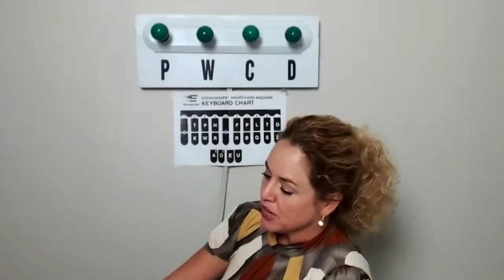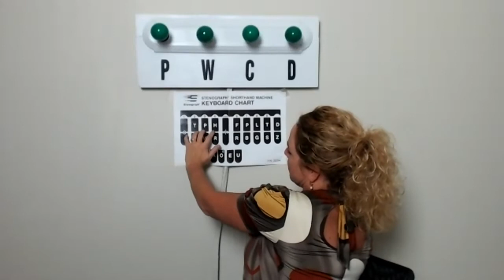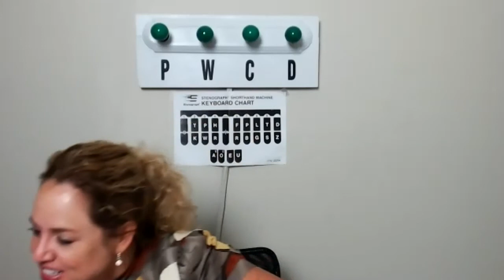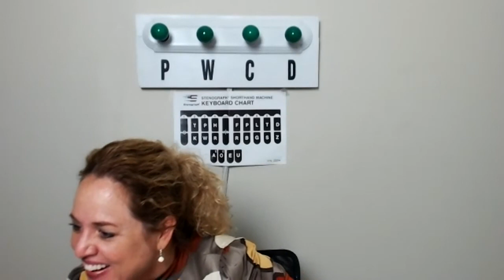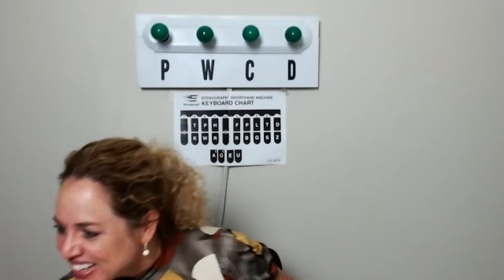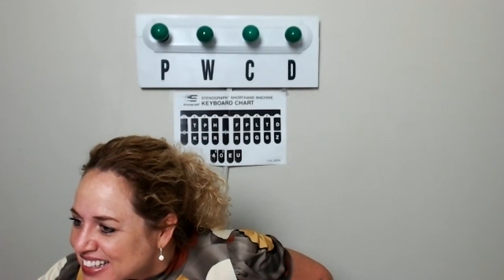Live#16 180 225WPM